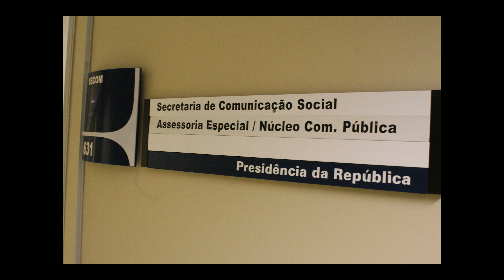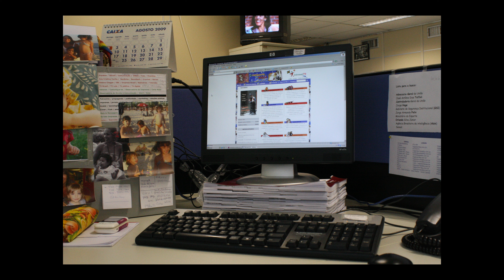Núcleo de Comunicação Pública Governo Federal Secom ano 2009